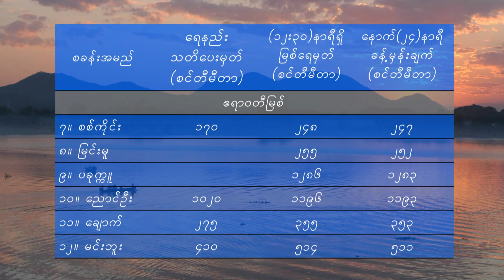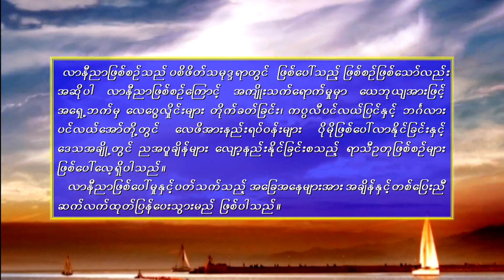วอนหลวงพ่อรวย - มนต์แคน แก่นคูน (เวอร์ชั่น ธนาธร จึงรุ่งเรืองกิจ)